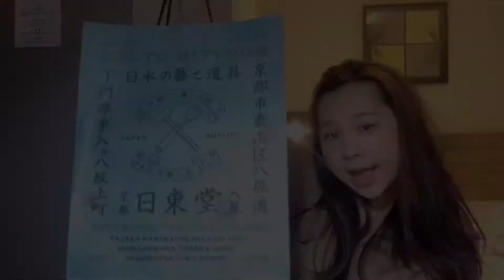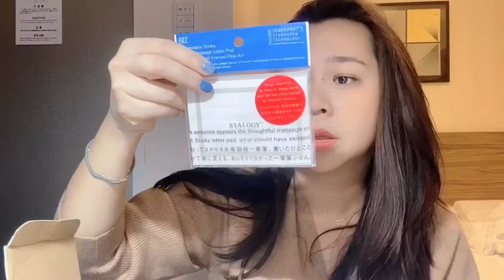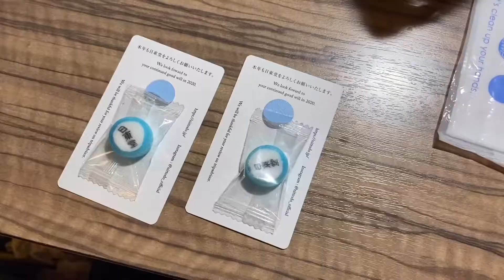日本新年福袋開箱 / 京都日東堂 文具店福袋開箱～